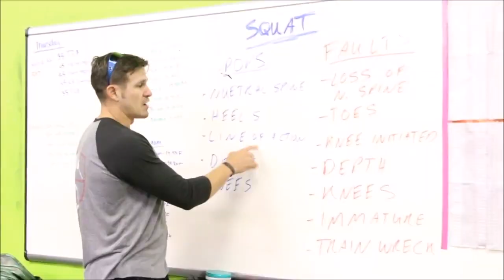Episode 114: Heavy Day Time Line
Episode 114 JBT
As coaches we can keep everyone on schedule if we give them better guidelines

Add us on Snap Chat:
Snap Chat: Crossfit Rife